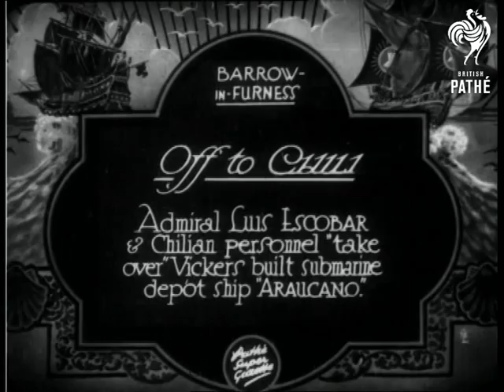Off To Chilli Chile, Chili (1930)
Item title reads - Off to Chili (Chile).  Admiral Luis Escobar and Chilean personnel "take over" Vickers built submarine depot ship "Araucano."  Barrow-in-Furness, Cumbria.

L/S of the "Araucano" in the dock, M/S as Admiral Luis Escobar walks down and inspects a line of naval officers.  M/S of officers and men boarding the ship, M/S as the flag of Chile is raised.    M/S as sailors walk around on deck with the Admiral.
 FILM ID:820.36